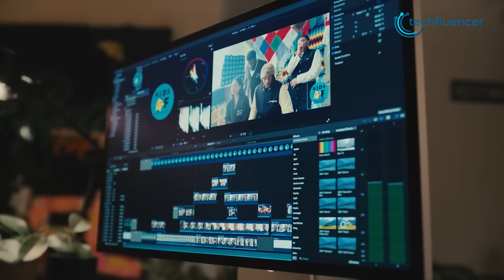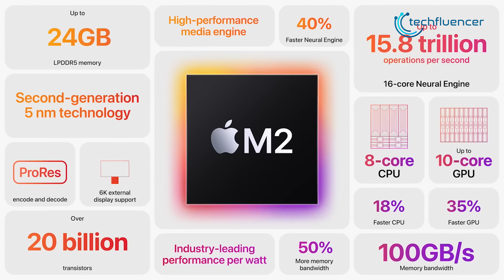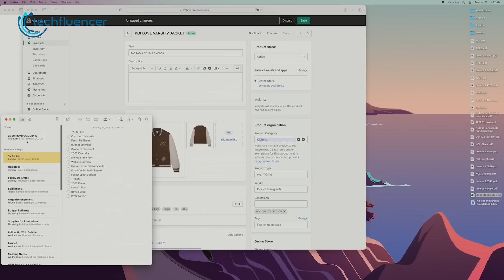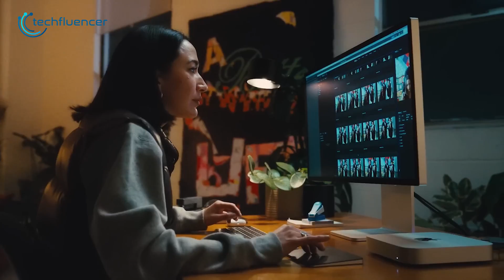M2 Mac Mini Vs M1 Mac Mini - Should You Upgrade?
M2 Mac Mini is potentially one of the biggest recent releases from Apple we have seen so far this year. Is it going to be as great as its previous M1 Mac Mini? Let’s find out more in this comparison video.